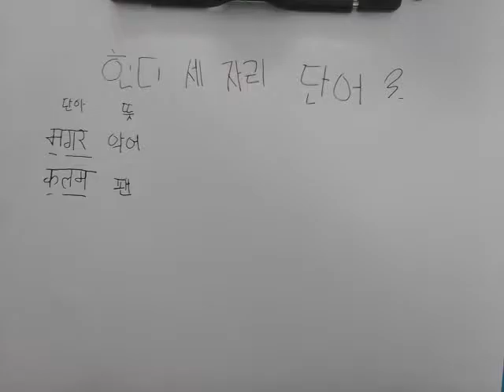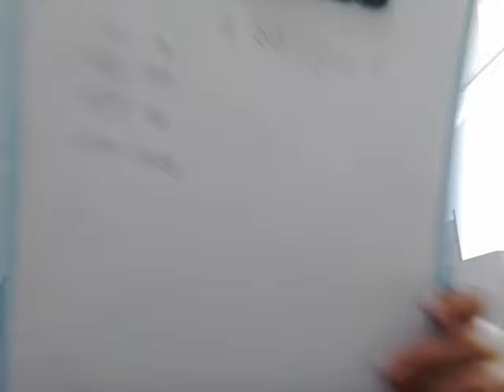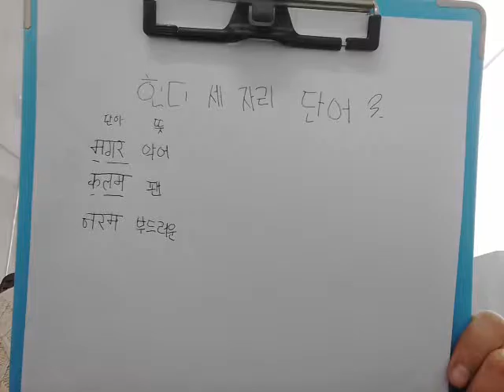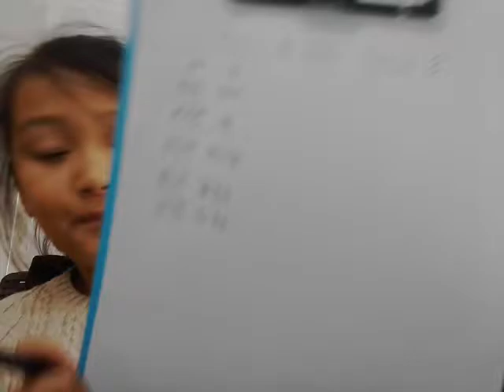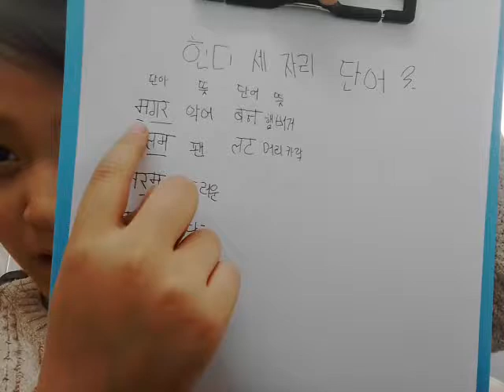‹Kids›Grace：인도조사 힌디어공부05 세자리단어 배우기